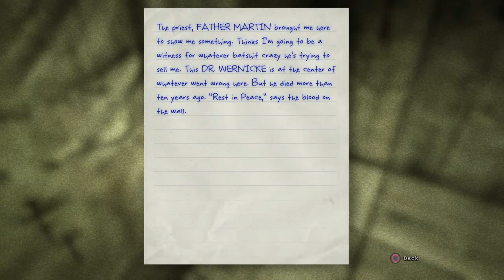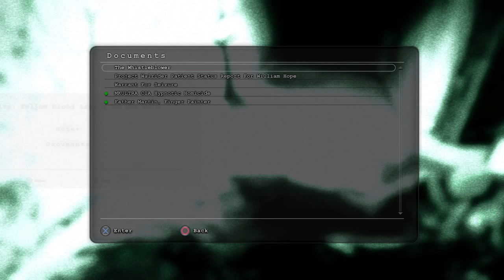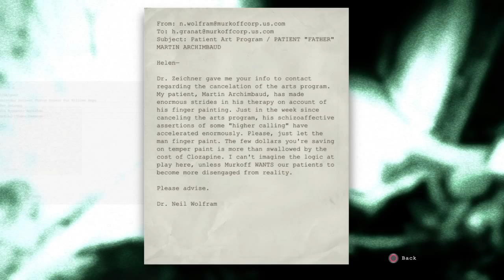Outlast: What Do We Do? - Part 6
Part 6 of our playthrough of Outlast